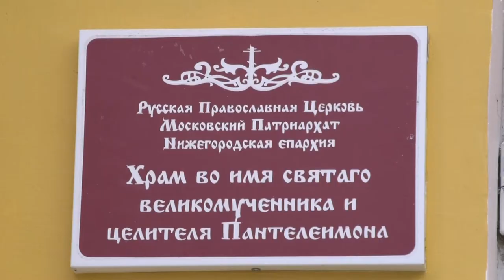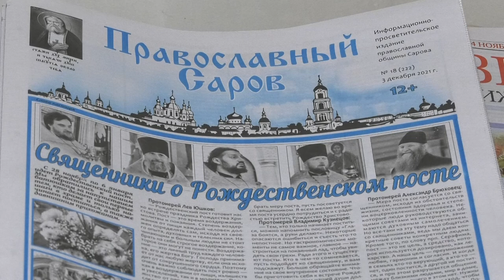Рождественский пост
Рождественский пост – один из самых важных для православных христиан. Он начинается в конце осени и заканчивается на Рождество. О традициях и обычаях поста рассказал протоиерей Владимир Кузнецов.